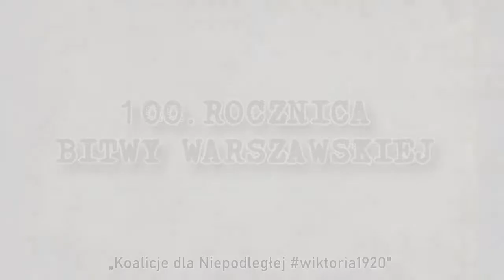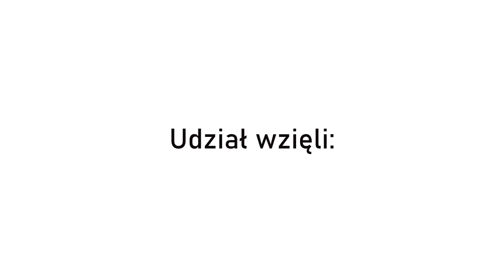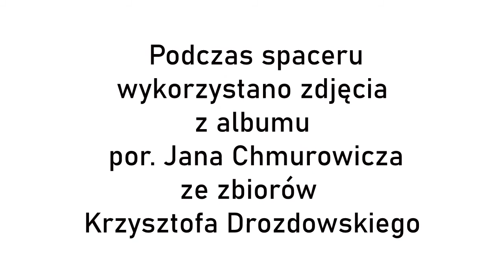Gnieźnianie w „Cudzie nad Wisłą” – śladami Edmunda Piechowiaka.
Spacer tematyczny on-line: Gnieźnianie w „Cudzie nad Wisłą” – śladami Edmunda Piechowiaka.
Zapraszamy do obejrzenia kolejnego spaceru z historią w tle. Każda wycieczka on-line poświęcona jest osobom z powiatu gnieźnieńskiego zaangażowanym na różnych płaszczyznach w wojnę polsko-bolszewicką. Tym razem podążać będziemy śladami Edmunda Piechowiaka.
Zdjęcia do tego odcinka odbyły się w zabytkowym wagonie kolejowym na  stacji Gnieźnieńskiej Kolei Wąskotorowej oraz na ul. Chociszewskiego w Gnieźnie, gdzie w kamienicy pod numerem 19 mieszkał w okresie międzywojennym Edmund Piechowiak.
Projekt realizowany jest przez Centrum Kultury „Scena to dziwna” w Gnieźnie oraz Fundację Historyczną „Przywracamy Pamięć” w Gnieźnie i Towarzystwo Miłośników Gniezna. Do współpracy przy realizacji projektu zaproszeni zostali lokalni badacze historii i regionaliści.
Projekt pod nazwą: Gnieźnianie w "Cudzie nad Wisłą" dofinansowano ze środków Programu Wieloletniego Niepodległa na lata 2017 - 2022 w ramach Programu Dotacyjnego "Koalicje dla Niepodległej".